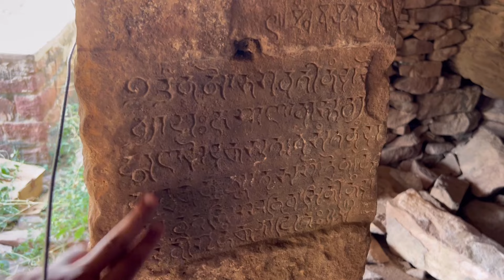Pandavas came here 5000 years ago||Bheem footprint||Bheem ki gufa||Pandav cave